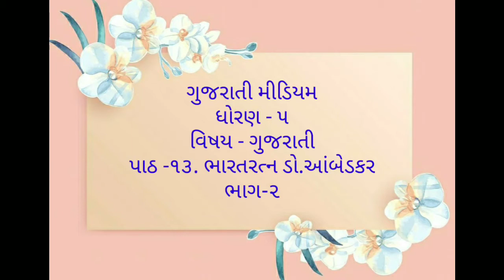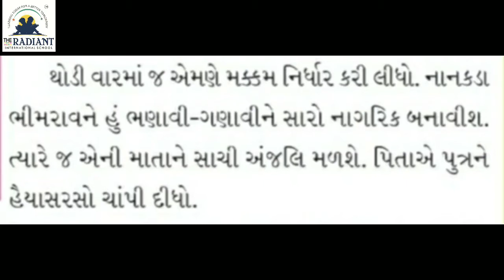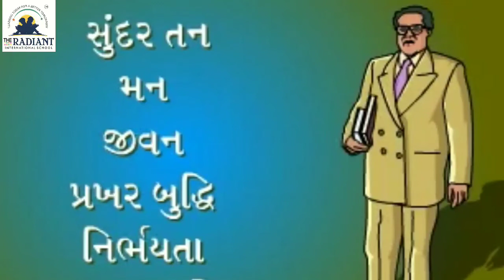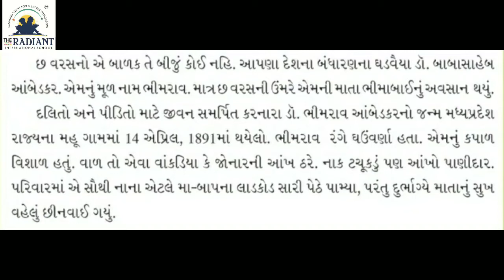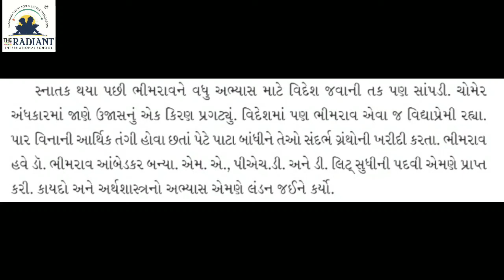GUJ MED STD5 GUJRATIપાઠ ૧૩ ભારત રત્ન ડૉ આંબેડકર ભાગ ૨